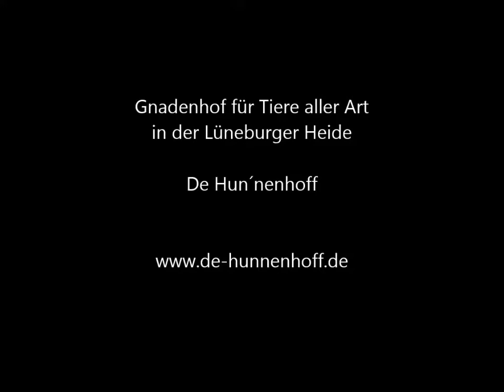Versorgung von unserem Spero (Katheter) De Hun'nenhoff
In diesem Video seht ihr die Versorgung von unserem Spero. Er ist aus gesundheitlichen Gründen mit einem Katheter versorgt.